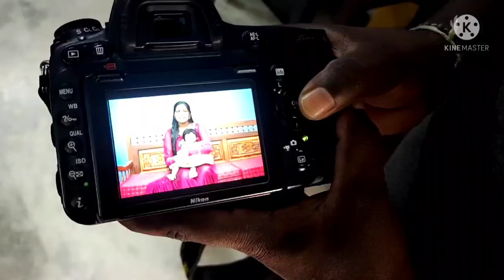Papa's photoshoot attrocites on her 100th day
meesho
white pattupavadai : s-36064442